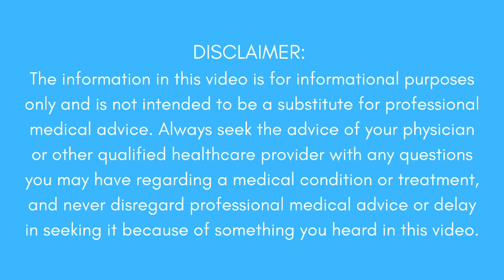How long do cortisone steroid shots last?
Cortisone steroid injections have a range of uses and effectiveness, depending on the injury and the individual. For some injuries, they can act as a cure, while for others it may only provide temporary relief.